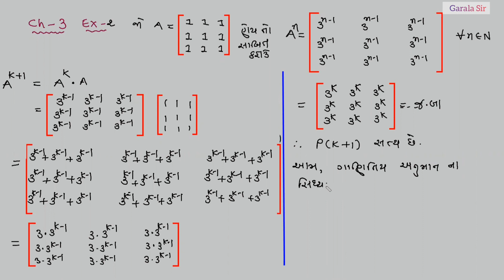Std.-12, Ch.-3 Ex.-1/2